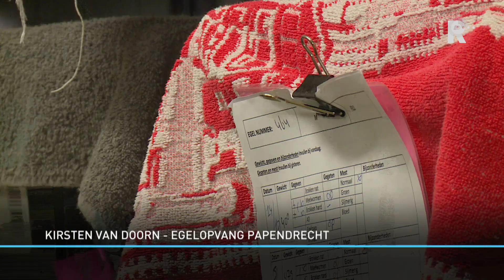Egeltjes met ondergewicht overwinteren in opvang Papendrecht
Veel egeltjes die afgelopen zomer of najaar zijn geboren, hebben niet genoeg voedsel gehad om aan hun winterslaap te beginnen. De egelopvang in Papendrecht ontfermt zich deze winter over 75 egeltjes met ondergewicht.Egels moeten zo&apos;n 700 gram wegen voor ze in winterslaap gaan, legt verzorger Kirsten van Doorn uit. Vanwege de droogte van afgelopen zomer en doordat moeders laat hebben genest, was er voor veel egeltjes te weinig tijd om op gewicht te komen voor de winter.Een van de egeltjes in de opvang werd met maar 135 gram binnengebracht. &quot;Het is ongekend dat ze eind november met zo&apos;n laag gewicht binnenkomen&quot;, zegt Kirsten. De meeste egels wegen 500 gram als ze worden gebracht.De egeltjes zitten in bakken met gekleurde handdoekjes erover heen en worden door verzorgers bijgevoerd. Hun moeders hebben in de meeste gevallen het nest vroegtijdig verlaten om zelf te overleven.Deze egels worden tot volgend voorjaar in de opvang gehouden, vertelt Kirsten. Als ze niet naar de opvang waren gebracht, hadden ze de winter niet overleefd.[tweet